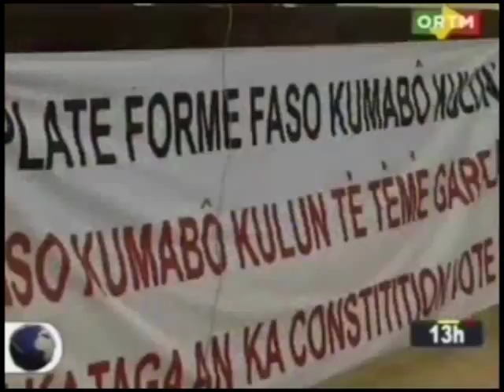ÉCOUTEZ LA PLATEFORME FASO KUMABOT KULUN DU MALI